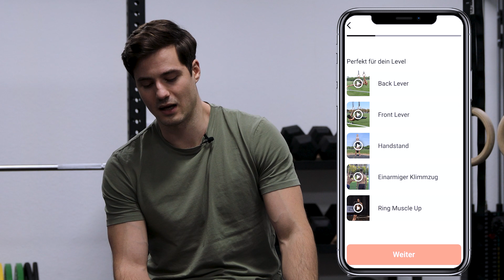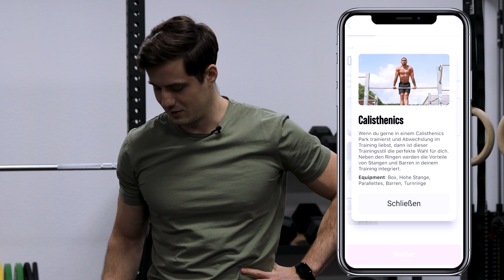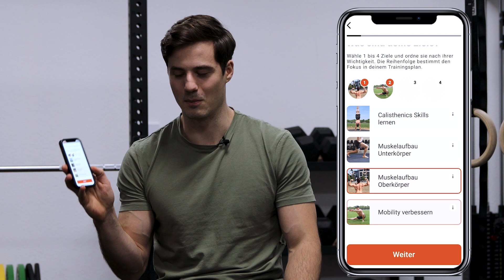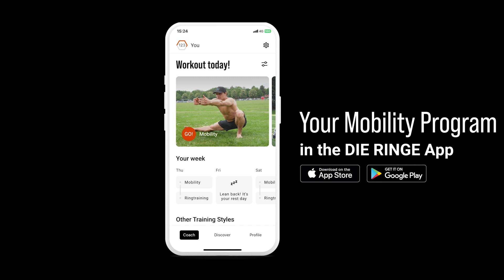Trainingspläne für Calisthenics, Weighted Calisthenics & Ringtraining - Das alles ist neu! 🔥💪